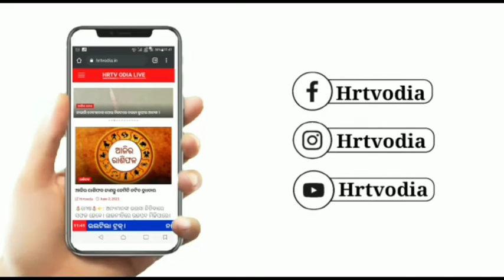ଗୁଣ୍ଠାପାଜୁ ଗ୍ରାମ ନିକଟ ରେ ମା ବ୍ୟାଘ୍ର ଦେବୀ ଙ୍କ ମନ୍ଦିରର ସ୍ଥିତି ଅନୁଧ୍ୟାନ କଲେ ଦଶପଲ୍ଲା ବିଧାୟକ।।HRTVODIA